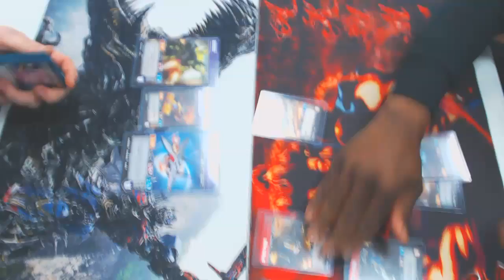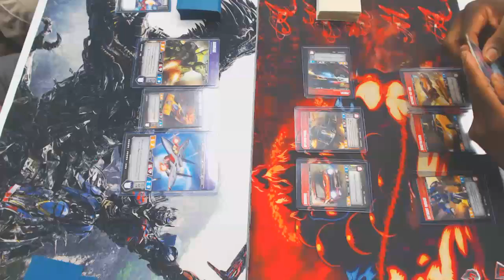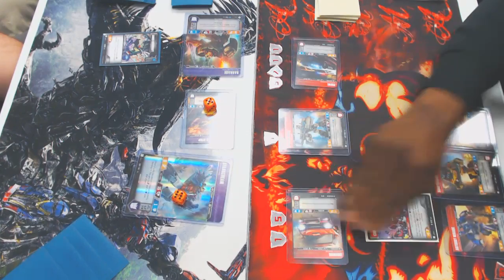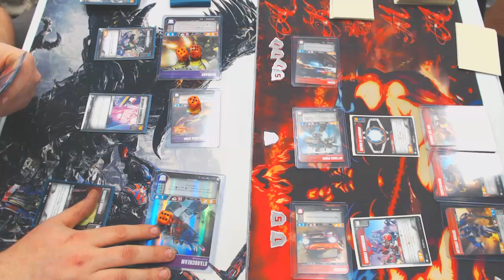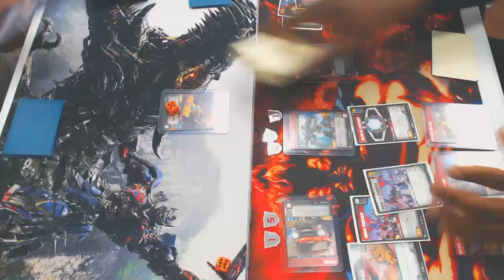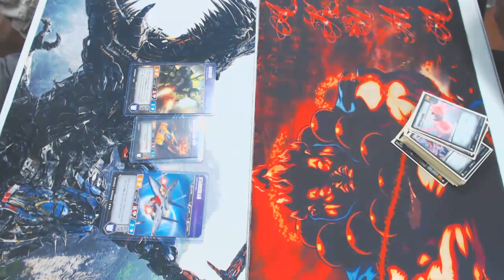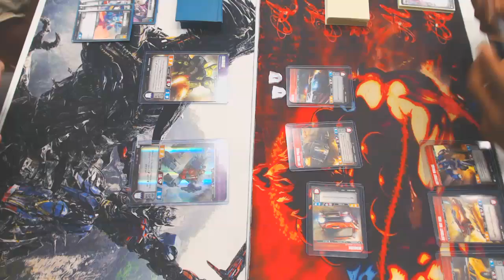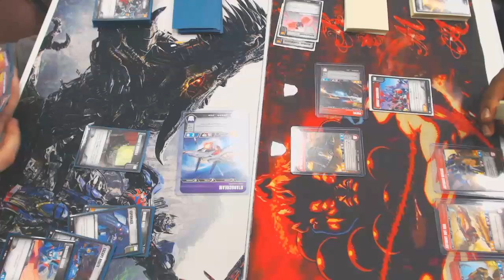Transformers Tcg Match: Sentinels Vs Starscream/Barrage/Dragstrip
This was round 1 in a 12 man tournament at the Adventurer's Guild located in Harrisburg, Pa! This is the first of more tournaments to come with a growing community. Watch Sentinels take on a Starscream variant polited by Mark Kinney of Vector Sigma! Like and subscribve for more content to come!